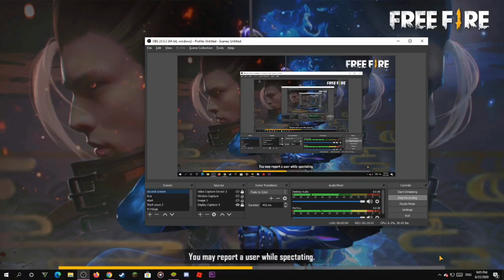បាន SVD ក្នុងដៃជួបមួយងាប់មួយ - Garena Free Fire